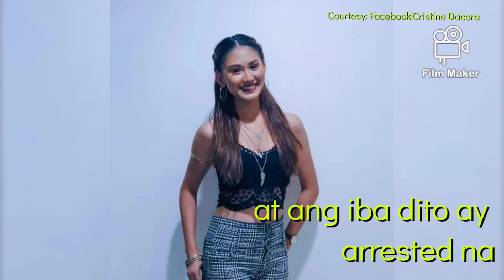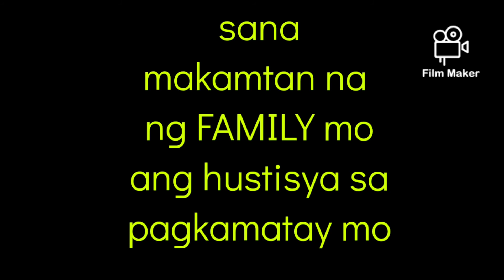Di pa CASE CLOSED ang CASE ni Cristine Dacera?